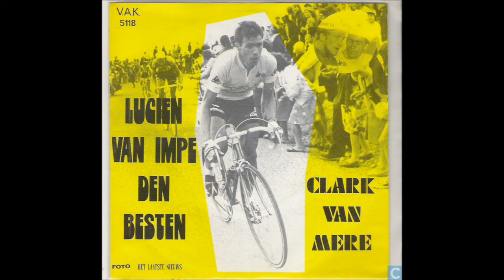Clark van Mere - Lucien Van Impe den besten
In 1976 won Lucien Van Impe uit Mere als voorlopig laatste Belg ooit de Tour de France. In Mere werd het een zomer om nooit meer te vergeten. Clark Van Mere zong Lucien de geschiedenis in met dit nummertje. Volg de Zomer van Lucien op